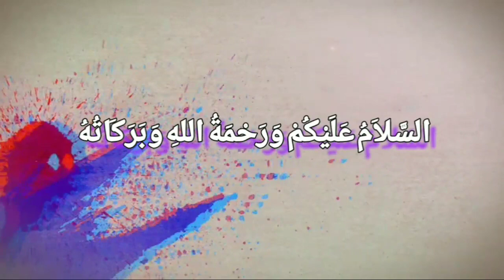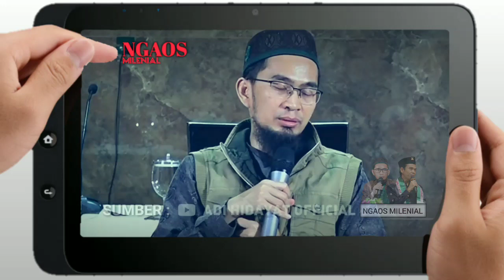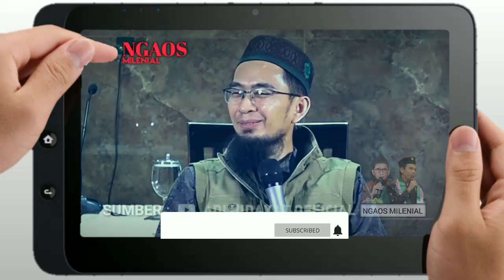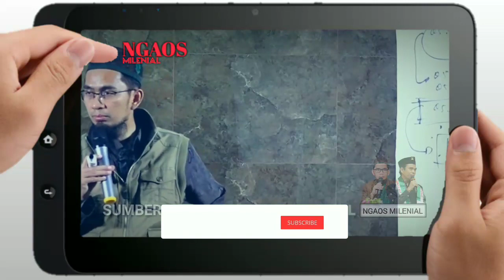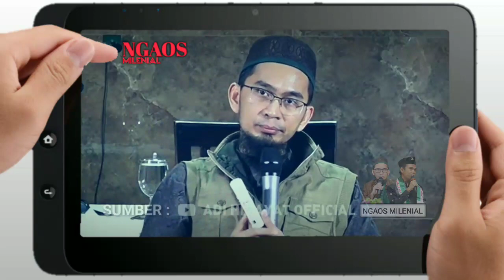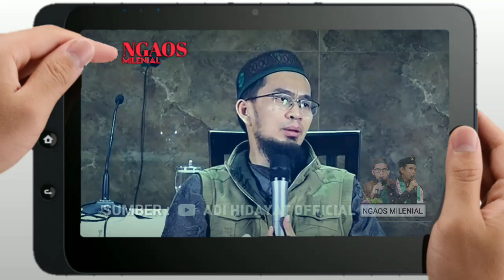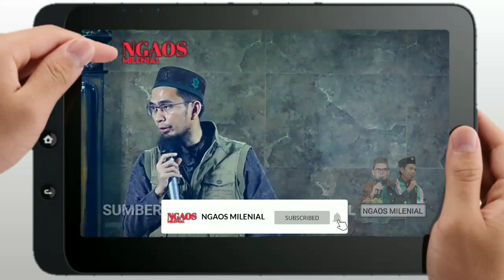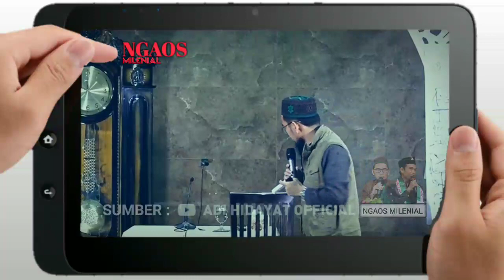Dengan Amalan ini, Allah Akan Berikan Peningkatan Hasil Usaha, Rezeki Yg Berlimpah | Ust Adi Hidayat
ASSALAMU'ALAIKUM  WAROHMATULLOHI WABAROKATUH
SAUDARAKU SEIMAN 🙏😊

tonton video ceramah yang lainnya :
Link video